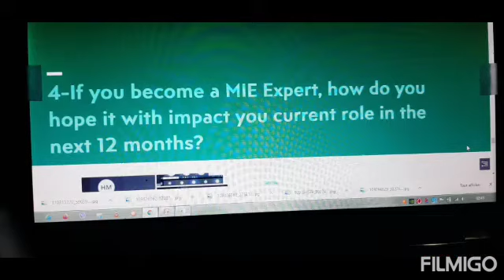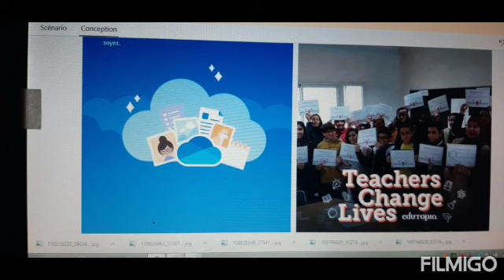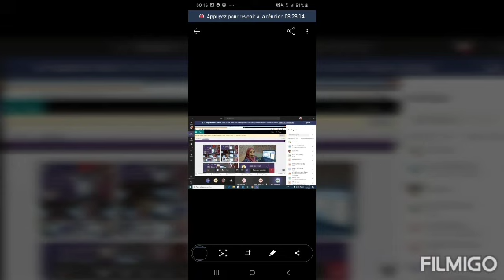Title‏‎الاحتفال بالترشح للقب المعلم الخبير# Microsoft كل الشكر و التقدير لكامل فريق من داري نشارك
‏‎الاحتفال بالترشح للقب المعلم الخبير# Microsoft كل الشكر و التقدير لكامل فريق من داري نشارك بافكاري .
لما بذلوه من جهد في مبادرتهم لتكوين MIE Expert#Edu